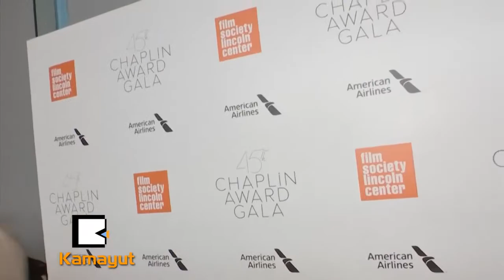ဗင္ဒီဇယ္ ဘယ္သူ႔ကို ဂုဏ္ျပဳခဲ့တာလဲ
“ဟယ္လင္ မီရန္အတြက္ ဒီမွာရွိေနရတာက  သိပ္ကိုအေရးပါ ပါတယ္။ သူမအတြက္ ဒီမွာသာ က်ေနာ္ မရွိခဲ့ရင္ က်ေနာ္ ႐ူးသြားေလာက္တယ္။”